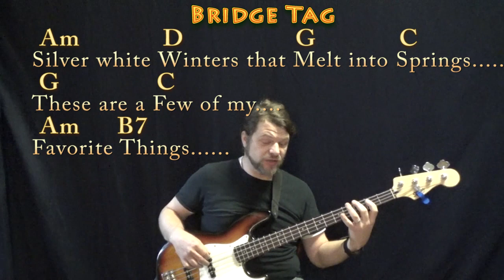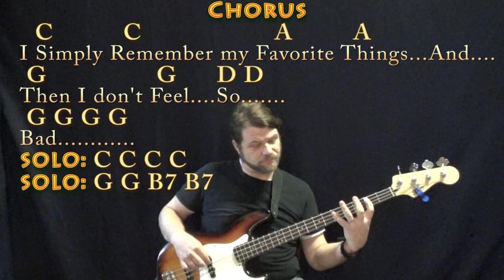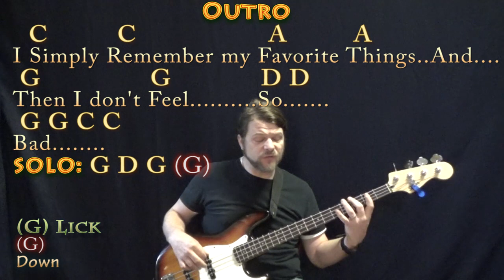My Favorite Things (The Sound of Music) Bass Guitar Cover Lesson in Em with Chords/Lyrics - R 3 5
For Asya and Natalia ;) .Using Root - 3 - 5 Arpeggios in this one. Em CHART ...Tune down a half step to match the movie chart .MUNSON BRIGADE SHOUTOUT!